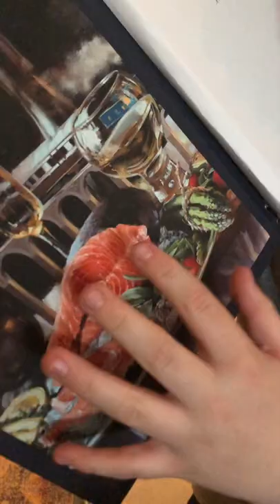Glenegals vlog 3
I drove a 8 wheel tanks thing